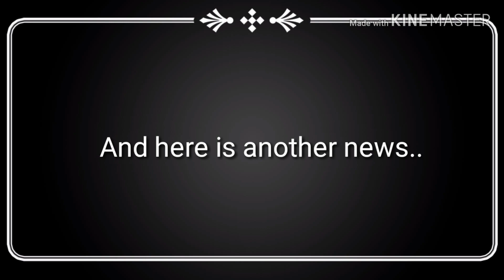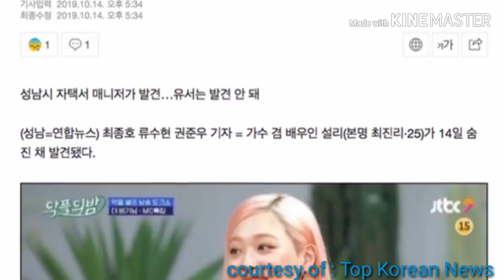SULLI (설리) of f(x) found dead on her apartment. Suspected SUICIDE?